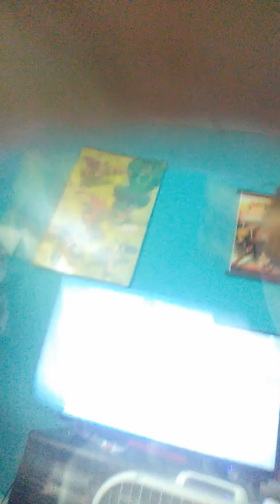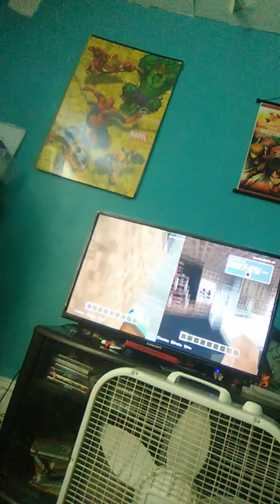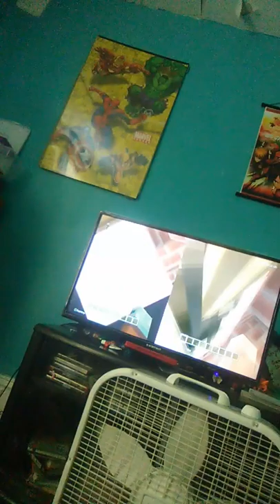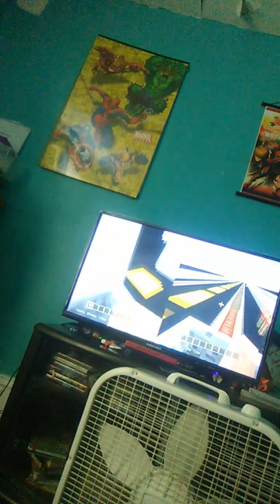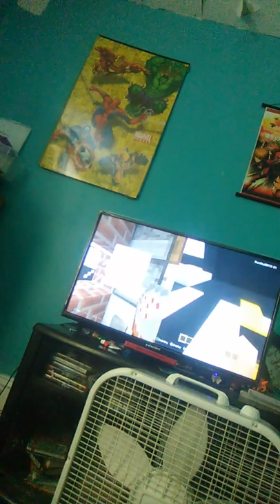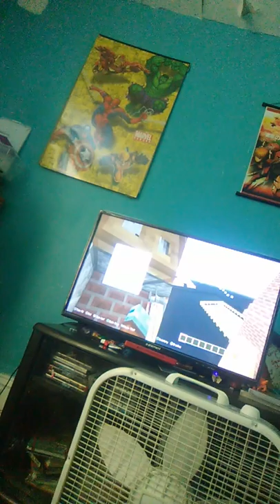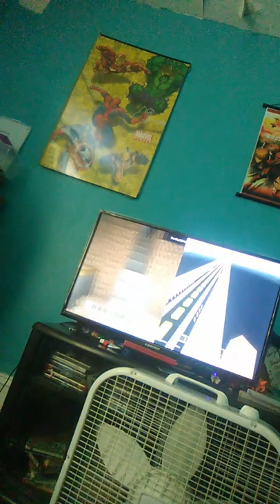Minecraft tour of town